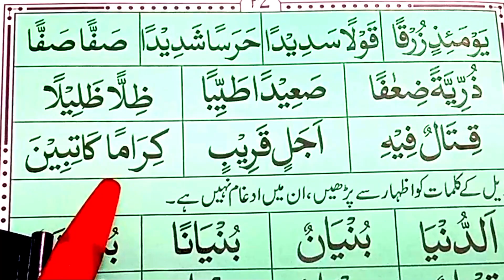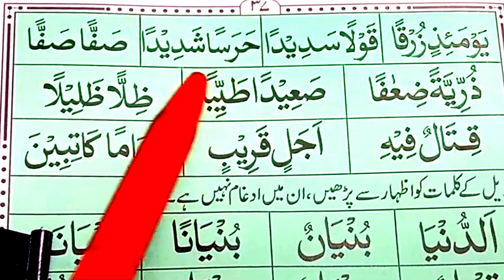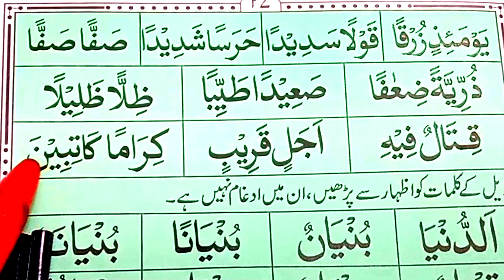Exercise Number 63 Qaida Jamiat Taleem ul Quran Quran Center